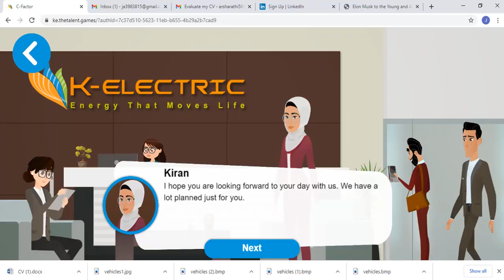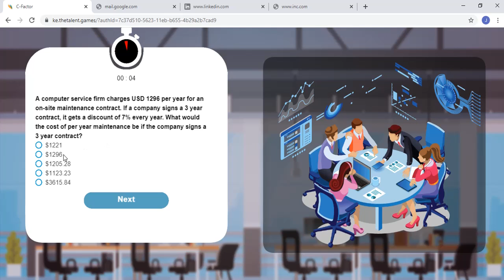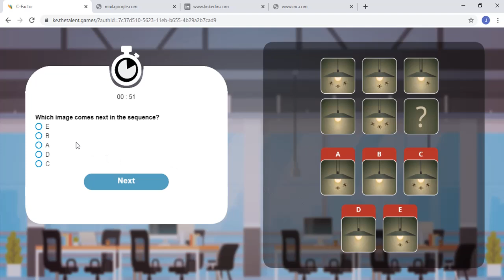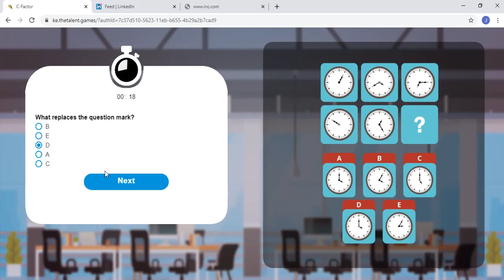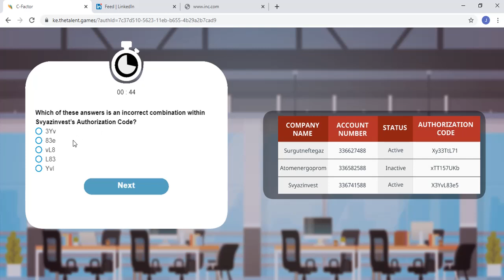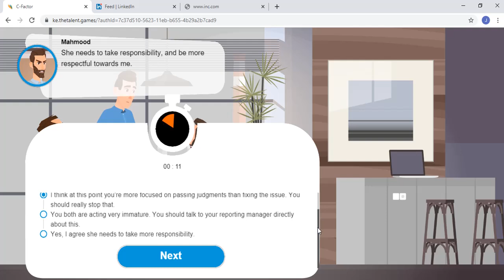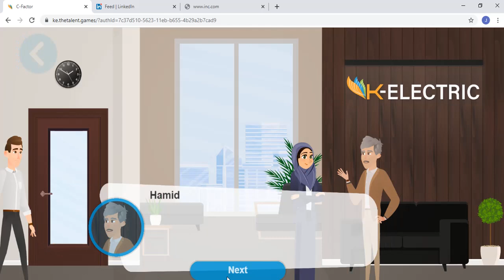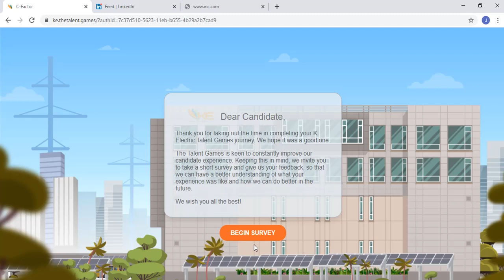K.E's Emerging Talent Programme (C-factor game)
This is the demo of C-factor game that will help anyone to ace such job tests.